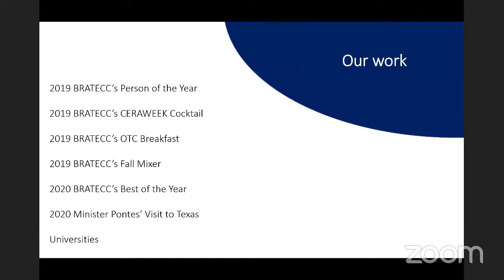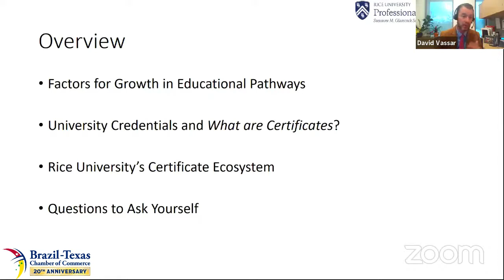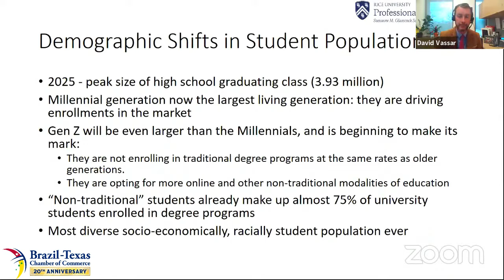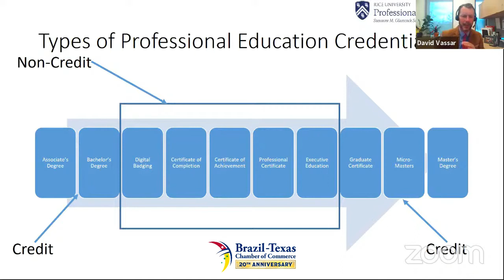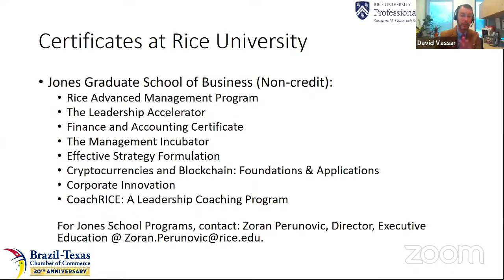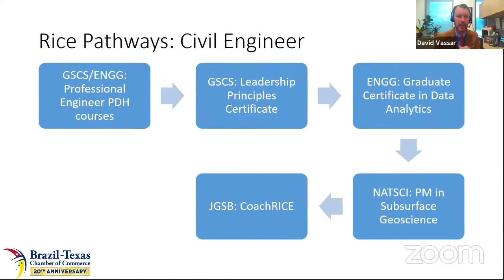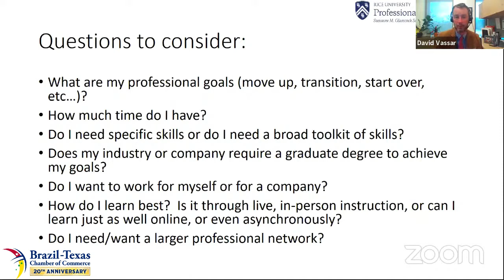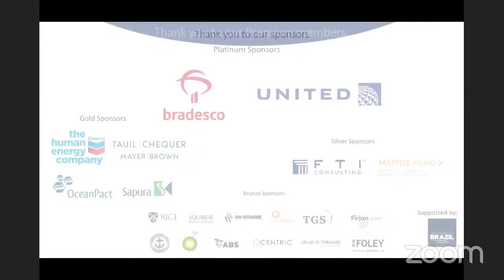Webinar | University Certificates What They Are and Why They are a Valuable Credentials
BRATECC Members have exclusive discounts on most Professional Programs courses and certificates at Rice University - Susanne M. Glasscock School of Continuing Studies. Don’t miss out this opportunity! For more information please register to our event:

Date: Wed, Jul 21, 2021
Time: 12:00pm (CST) / 1:00pm (EST) / 2:00h (GMT-3)

Opening Remarks
Adria Baker, Associate Vice Provost for International Education - Rice University

Speaker:
David Vassar, Assistant Dean - Rice University - Susanne M. Glasscock School of Continuing Studies

About:
Join us tomorrow, July 21st at 12:00pm to know more about University Certificates, their importance in leveraging your career, and how to acquire one.